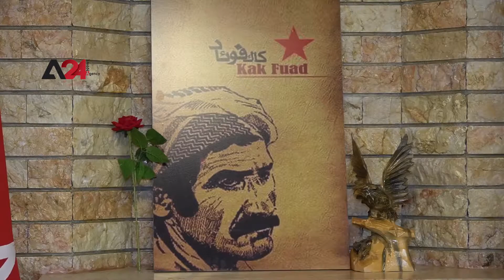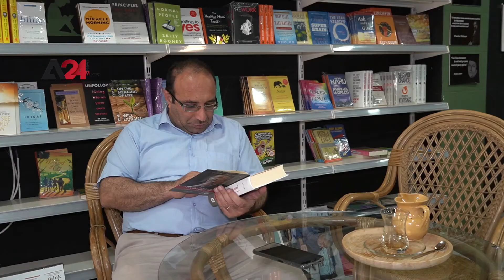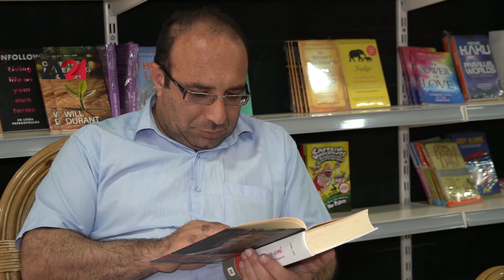Iraq –Murder and kidnapping campaigns carried out against the Iranian opposition abroad